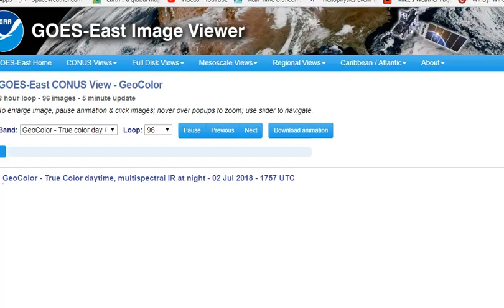new ALERT! 20% of Tropical Development in the Atlantic near Florida & Carolinas!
The National Weather Service dropped the Gulf of Mexico system to 0% but boosted the Atlantic System to 20%. Strange days, indeed.
THORNEWS
HOUSTON TEXAS
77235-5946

'Relentless' heat wave to grip northeastern US into July 4

The unfolding heat wave across the northeastern United States may be especially taxing on residents since there has not been such a stretch of temperatures this high since 2016, and in some cases even longer.

Days of highs in the 90s F with dangerously higher AccuWeather RealFeel® Temperatures are expected to grip many communities in the Northeast through at least July Fourth.

The sweltering conditions will continue at night, especially in the major urban areas where temperatures may not fall below the middle or upper 70s.

"The vast expanse of concrete, pavement and brick will give off heat through the night," AccuWeather Senior Meteorologist Alex Sosnowski said.

The added strain of dealing with days of heat and humidity can lead to higher energy costs and an increasingly greater threat of residents suffering heat-related illnesses.

As the heat also encompassed southern Ontario and the St. Lawrence Valley, CBC News reported that more than 50 people were treated for heat-related issues at Canada Day events in Ottawa.

"It will not only be very hot, but it may also be perceived as relentless for many people in the Northeast as the heat lingers into the first part of July," AccuWeather Long-Range Meteorologist Paul Pastelok said.

"Last summer, the longest stretch of 90-degree days was mostly in the four- to five-day range for areas north of the Mason-Dixon Line," he said.

This heat wave can range from six to eight days in many communities. This includes Burlington, Vermont; New York City and Albany, New York; Hartford, Connecticut; Philadelphia; and Washington, D.C.

A heat wave across the northern tier of the U.S. is defined as three consecutive days of highs at or above 90 degrees Fahrenheit.

Heat is now coming back with a vengeance.

Philadelphia will join some other communities in recording highs near or at the century mark.

"Temperatures have not reached 100 F in Albany since 1953, but the city flirted with that mark on Monday afternoon," AccuWeather Meteorologist Tony Zartman said.

Sweltering humidity will create dangerous AccuWeather RealFeel® Temperatures in excess of 100 F throughout the Northeast.

Heat to be trimmed briefly from eastern New England

A push of cooler air from the northeast has trimmed the heat slightly along the New England coast on Monday.

Temperatures are expected to be no higher than the middle 70s in Portland, Maine, and the middle 80s in Boston. However, the break from the 90-degree heat will not extend to Boston's western suburbs.

Boston officially experienced its first heat wave of the year on Sunday as temperatures soared to 92.

Any heat relief in eastern New England will not last long with temperatures expected to rebound Tuesday.

A weak push of dry and slightly cooler air is forecast to trim temperature and humidity levels by a few notches across northern New York state and northwestern New England on Tuesday.

Both regions will join most of the Northeast in experiencing highs from the upper 80s to the lower 90s for July Fourth. Sea breezes will help to keep the beaches cooler.

Tips to follow to avoid heat exhaustion and stroke

"People of all ages, regardless of their health and physical activity, indoors and out, will need to stay hydrated," Sosnowski said. "Intake of alcoholic beverages should be limited, especially when there is no means to keep cool, such as in air conditioning."

Wear loose and light-colored clothing and avoid strenuous activities during the midday and afternoon hours -- the hottest times of the day. For those whose jobs require physical outdoor labor, be sure to take frequent breaks.

As the heat extended its grip on the Midwest, three players of the Minnesota Twins baseball team had to leave the game at the Chicago Cubs' Wrigley Field due to heat-related illnesses on Saturday, according to the MLB.

Ensure that the elderly, children, homeless and pets are finding ways to stay cool. Remember never to leave a child or animal in a sealed vehicle without air conditioning even for a short time. Vehicles can become dangerously hot in a matter of minutes.

"Cooling stations will be warranted as heat builds to dangerous levels in the urban areas of the major cities," Sosnowski said. "Air stagnation and poor air quality are a concern with this heat wave."

There is a risk of brownouts due to higher energy demands. Help conserve electricity by turning off fans and air conditioners when leaving home.